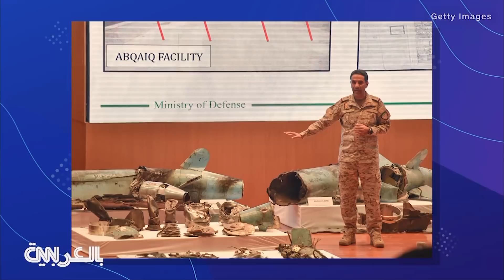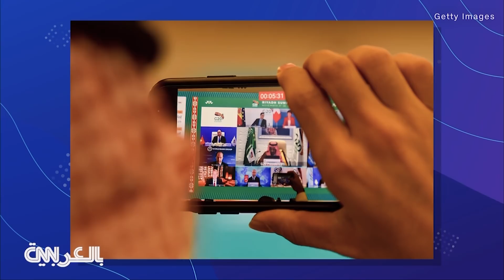تركي الفيصل يتحدث عن شروط التطبيع مع اسرائيل والمصالحة الخليجية ومواجهة إيران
من مواجهة إيران وحلفائها في اليمن ولبنان، والتطبيع العربي مع إسرائيل، وأزمة قطر، وأوضاع حقوق الإنسان بالسعودية، إلى ما يتوقعه من بايدن، مقابلة خاصة في حلقة جديدة من شربل يستقبل